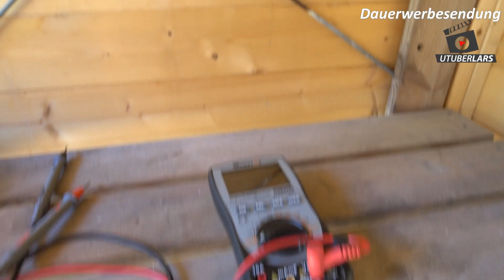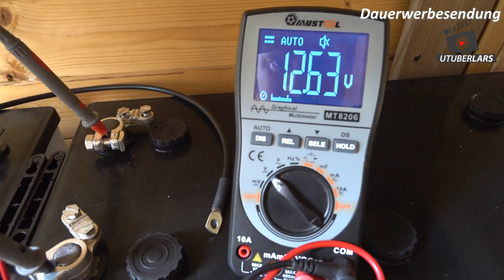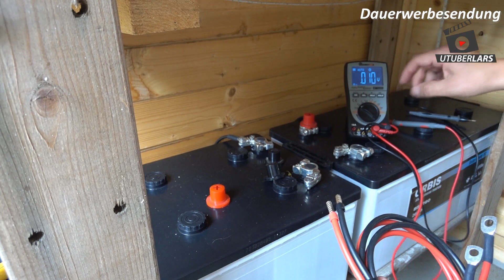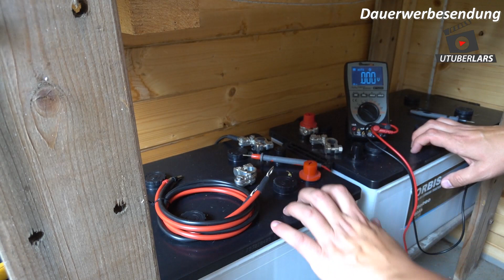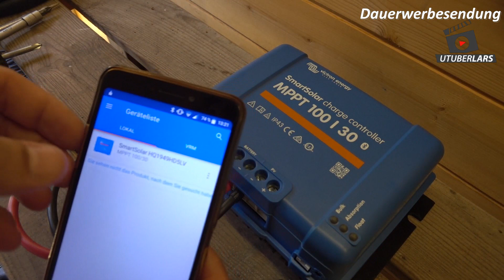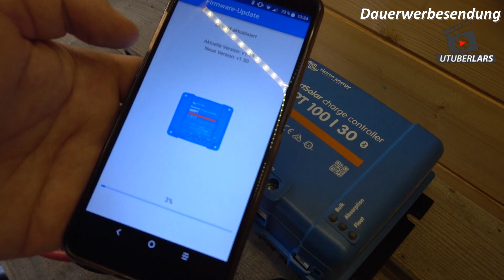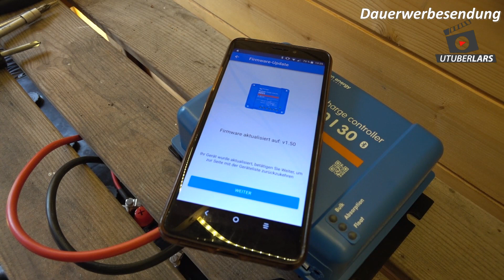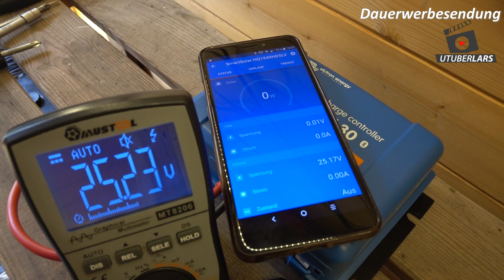Anlage Batterie in Reihe Schalten und Victron Smart Solar Installation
Eine Inselanlage ist nicht in mal eben ein paar Minuten aufgebaut, schon gar nicht wenn man nebenbei noch ein Video dazu macht was man beachten muss und bedenken sollte. Ich mache diesen Content in erster Linie Hobbymäßig und natürlich als Laie nicht perfekt, sondern wie jener Du und ich... Lass Dich von mir inspirieren eine eigene Solar-Anlage aufzubauen. In diesem Mehrteiler erkläre ich mit einfachen Worten wie man seinen eigenen Strom Produzieren kann.

Wenn Dich so etwas interessiert lass mir ein Abo da. Fragen und Antworten sowie kritisches Feedback und Anregungen werden von mir auf meinem Kanal immer Zeitnah besprochen und Thematisiert.

Diese Aktion habe ich extra für Solar-Einsteiger gemacht, Basba bietet für jeden etwas, vom kleinen Geldbeutel zum starten, bis zur Profi autark Lösung (350€-9000€). Alles ohne Bürokratie und Anmeldung weil Insellösung. Nutz die Gelegenheit und schau mal bei dem Onlineshop meines Vertrauens vorbei:

Ich verdiene bei Dieser Aktion nichts, ich habe die Aktion ins leben gerufen um Anfängern eine kostenlose Kompetente Beratung zu bieten, BaSBa erklärt sich bereit Dich zu beraten und bietet ausschließlich hochwertige Komponenten an, die selbstverständlich auf Lager sind. Du brauchst also nicht so wie ich immer, ewig auf die China-Komponenten zu warten sondern kannst sofort loslegen. Nutz die Chance und fang noch diesen Sommer an die Sonne zu ernten.

Danke für die Aufmerksamkeit

Ihr wollt etwas bei Amazon oder ebay kaufen? Diese Produkte empfehle ich direkt:

Meine Amazon Wunschliste:

Dafür verlange ich nichts. Wenn Du aber trotzdem meine Arbeit unterstützen möchtest, ist der folgende Link dafür gemacht. Danke im voraus:

Vielen Dank für Deine Aufmerksamkeit. Bei interesse auch mal mein Hompepage besuchen.